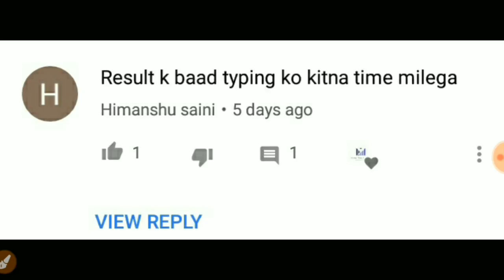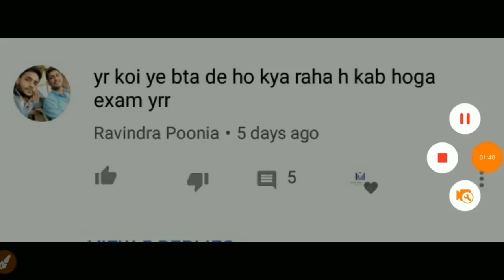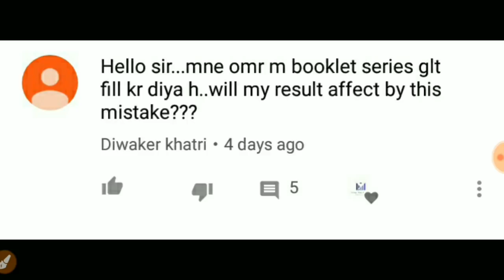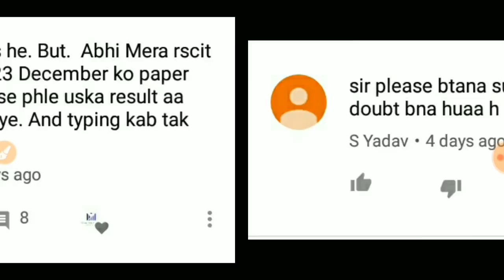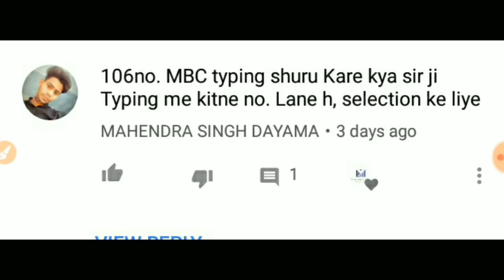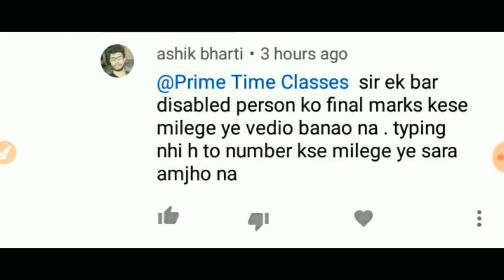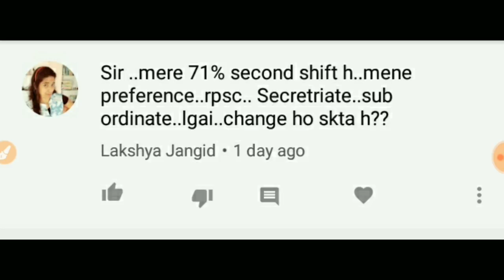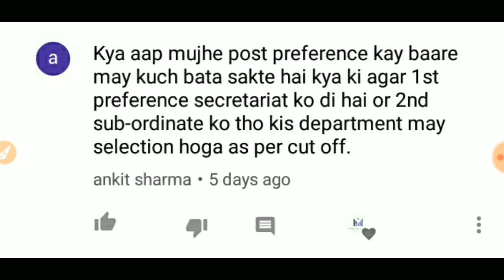RSMSSB LDC All students common doubts #2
Hello Friends in this youtube channel you are able to start prepration of GK indian as well as Rajasthan  for upcoming exams.

All Shifts master paper & Answer key link